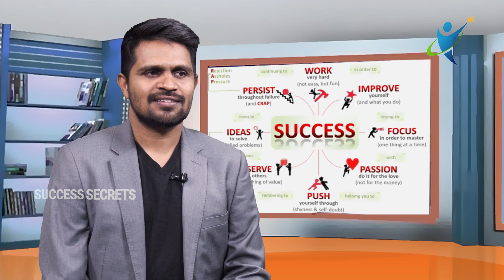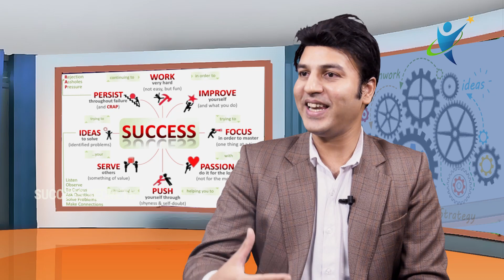Let Go Your Past & Move On In Your Lives || K Vijay || Success Secrets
Watch ►Let Go Your Past & Move On In Your Lives || K Vijay || Success Secrets